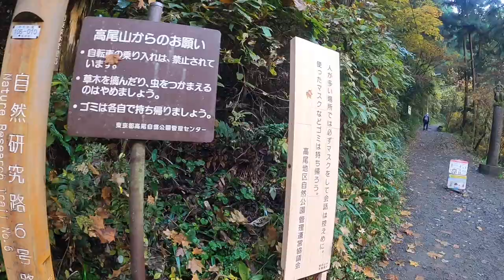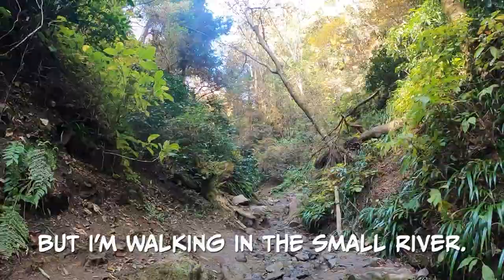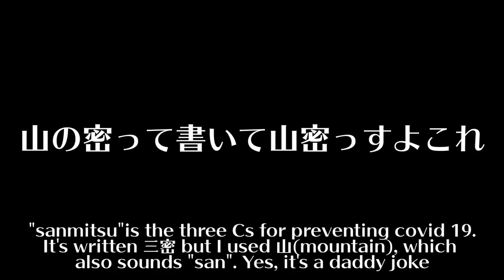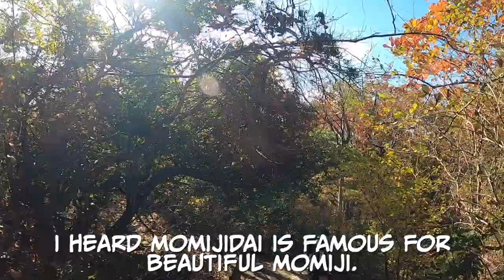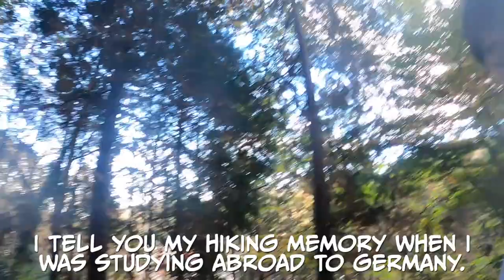Momiji at Mt. Takao/Momiji di Gunung Takao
Hope you enjoyed momiji and hiking at Mt. Takao!

I wanted to show you momiji around Takaosanguchi station but I failed to film it. The video was shaky(used a neck mount as a gimbal at first and the video became so shaky) and it'd cause dizziness if you watch it(I felt sick too)so I didn't use the clip lmao